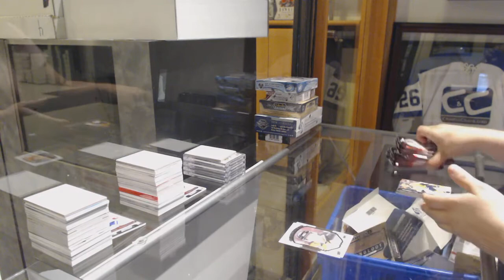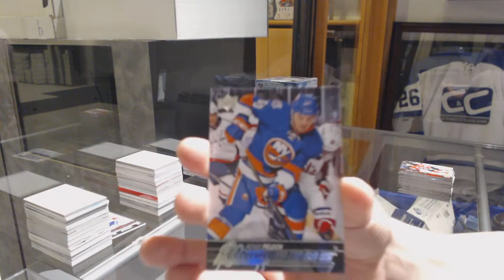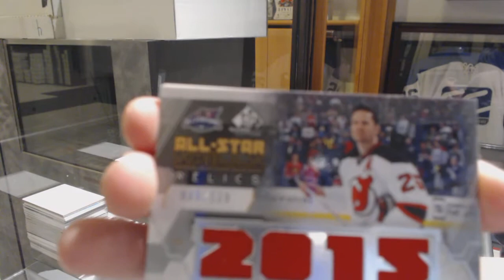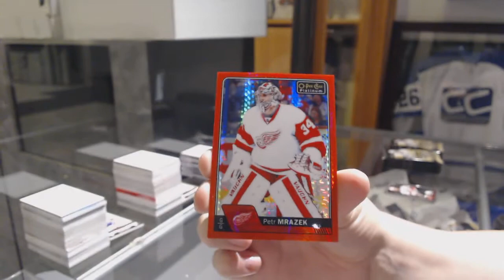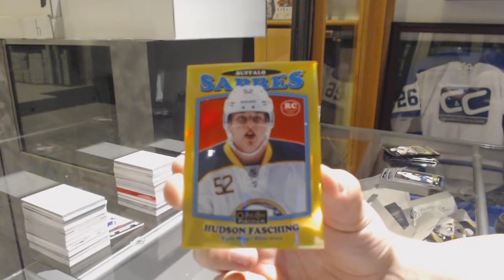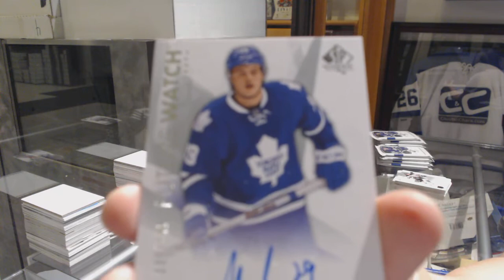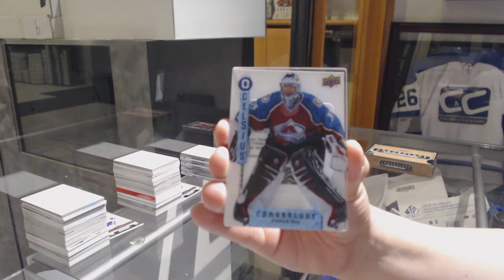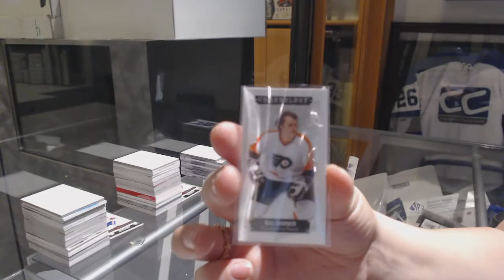Hockey Double Up 6 Box Break With Chronology, SP Authentic, Ice - C&C GB #9987